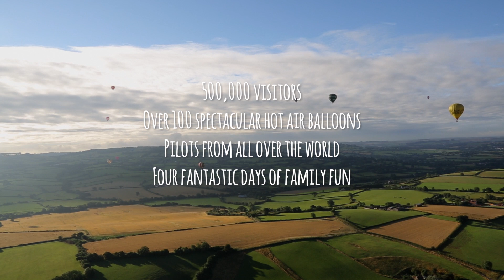Bristol International Balloon Fiesta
The Bristol International Balloon Fiesta is Europe's largest ballooning event, an amazing spectacle and FREE event for the whole family. Over 100 hot air balloons off from Ashton Court Estate at dawn and dusk across four days and light up the skies at night with two stunning evening glows.

Visitors gathering in the gorgeous grounds of Ashton Court to watch balloons of all shapes and sizes lift off over the City of Bristol. Entertainment for all the family includes fairground rides, delicious food stalls and bars, face painting and acoustic music areas.

Visit the festival each morning at 6am for 'Breakfast and Balloons', watching the hot air balloons take to the sky as the sun rises with a morning coffee and bacon sandwich.

To find out more about the event, please

Thanks to Woven Films - creators of this video who spent days capturing moments of this year's fantastic event.